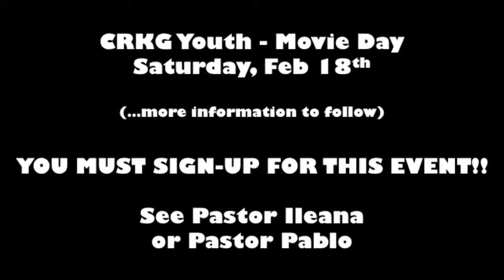Youth Movie Event